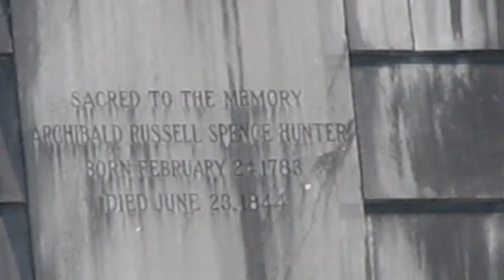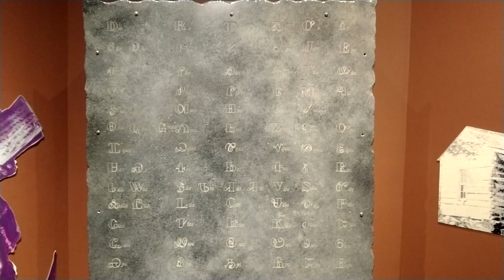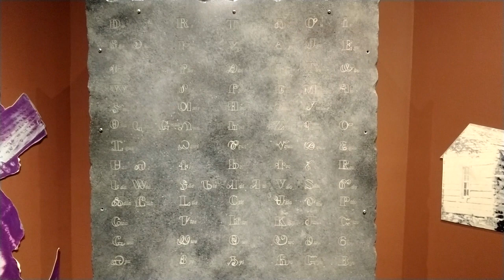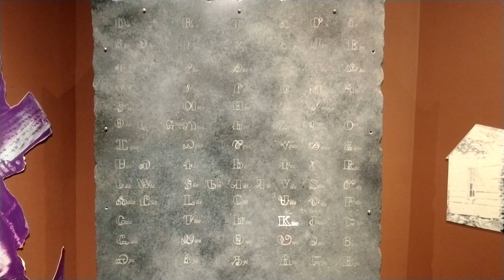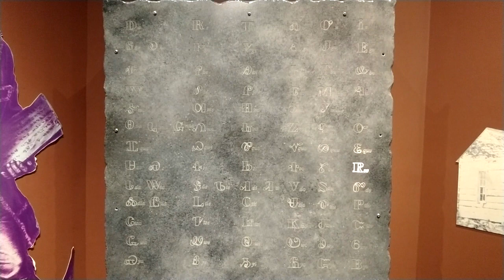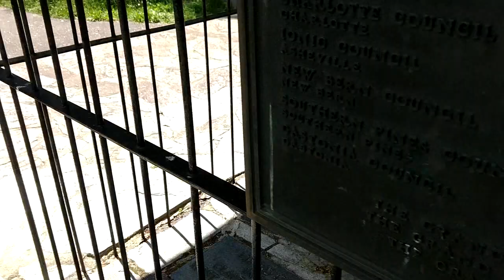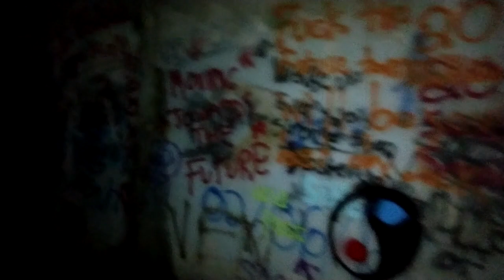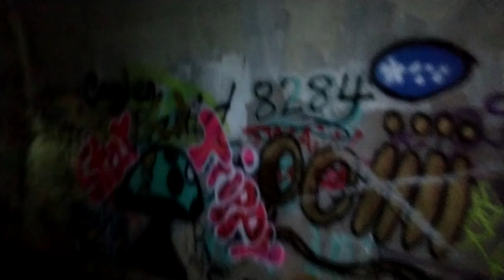ARTICHOKE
but we are human beings and mercifully, human beings can forget